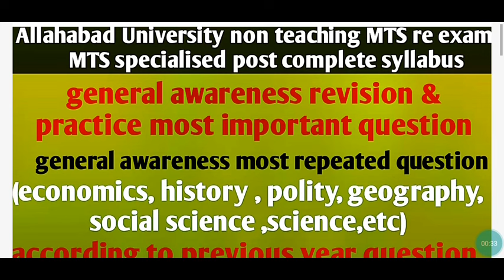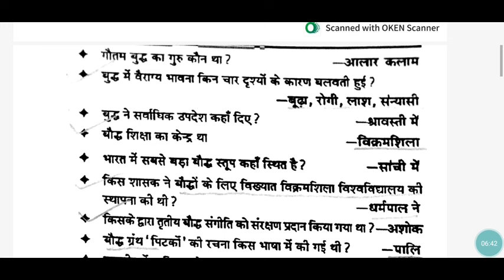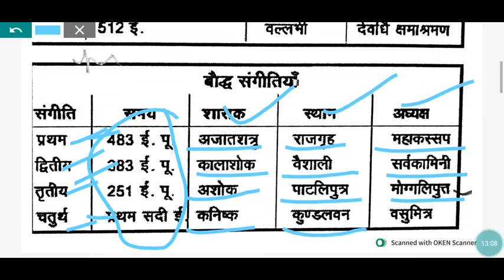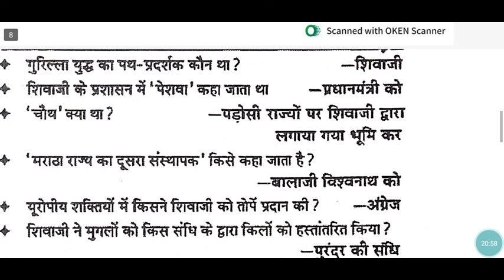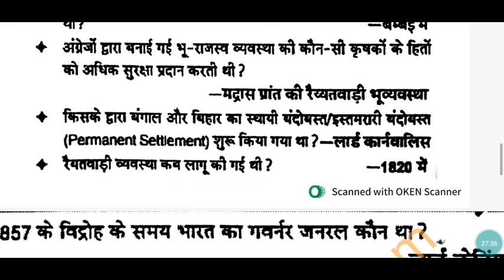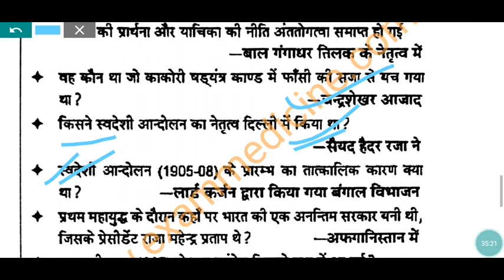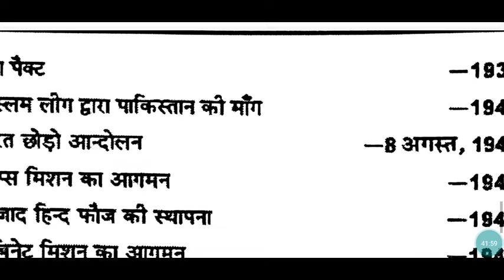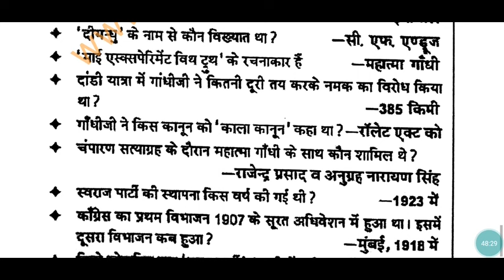AU non teaching MTS re-exam & MTS specialised complete syllabus revision practice general awareness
Allahabad University non teaching recruitment MTS exam and MTS specialised post to complete preparation